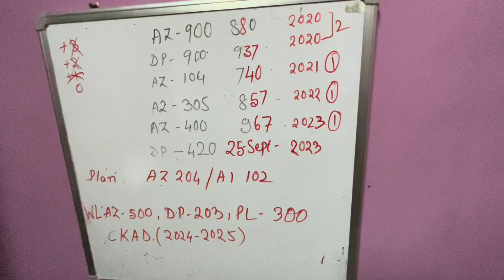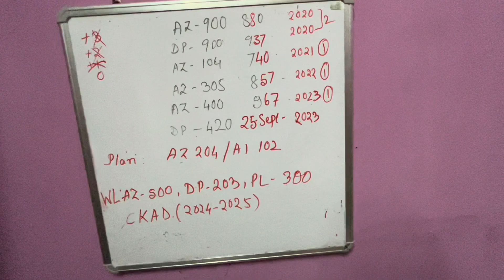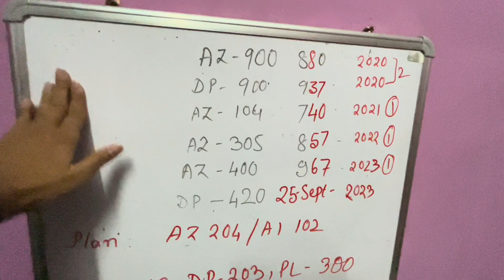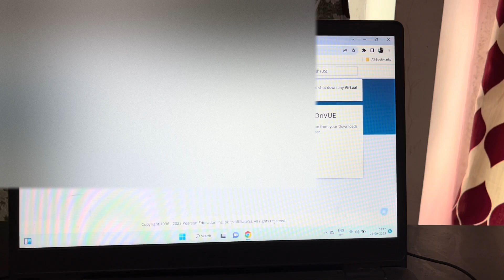Step by Step of How to take Microsoft Certification Exam Online from Home | DP 420